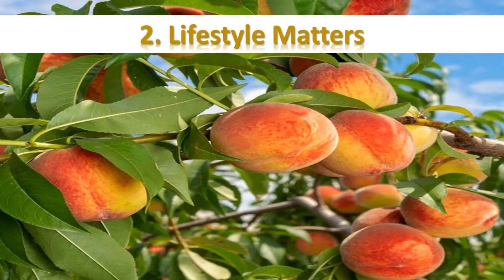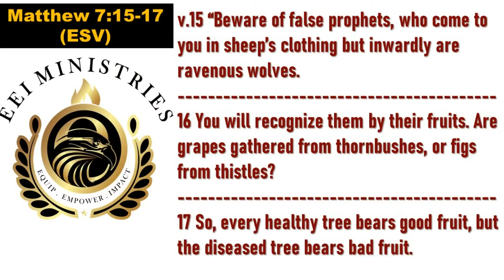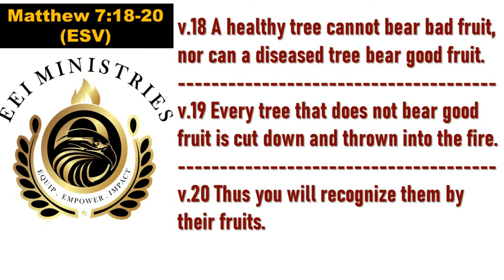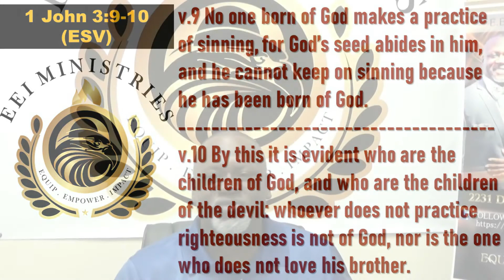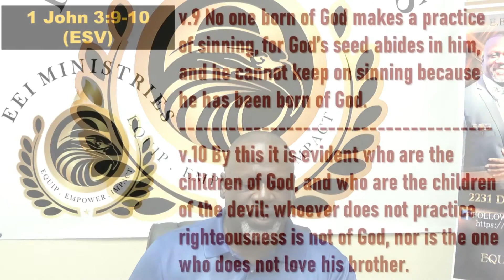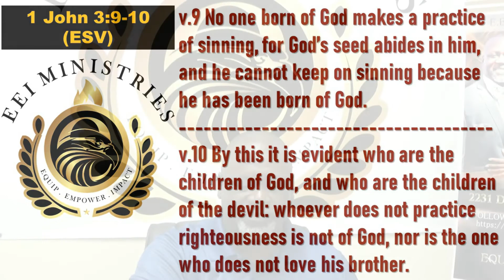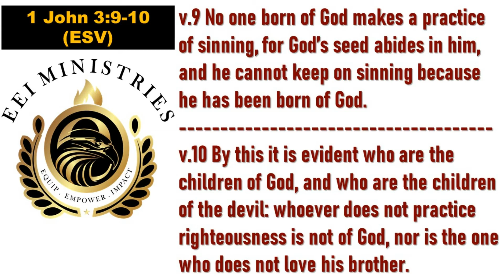It Is All In The Tree